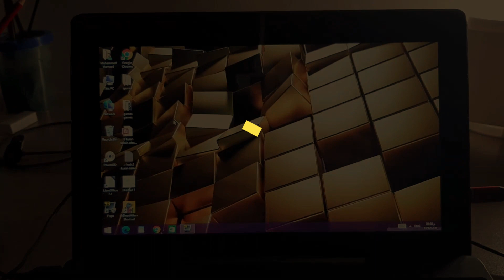Gaming on Intel Atom Z3735F (13) games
Another 13 games that can run on windows 8 32bit op system using
Asus Transformer Book T100TAF ,
Intel Atom Z3735f 1.33ghz Processor ,
Intel HD Graphics and  2GB of ram .

i wanna say that the game ( Rain, House, Eternity ) at the middle of the video had a drop of frames because of me ,
i maxed out the details and i didn't noticed while i was recording

00:00 intro

Games list in order :

00:06 Darkest Island
00:39 Utopia City
01:16 Adrenalin: Extreme Show
01:48 CHYRZA
02:29 dream
03:01 Might & Magic: Clash of Heroes
03:42 Dungeon Nightmares
04:29 Siren Head
05:15 THE LAST BLADE 2
05:51 The Mask Reveals Disgusting Face
06:38 Rain, House, Eternity
07:13 The Night is Darkening
08:15 Guns, Gore & Cannoli